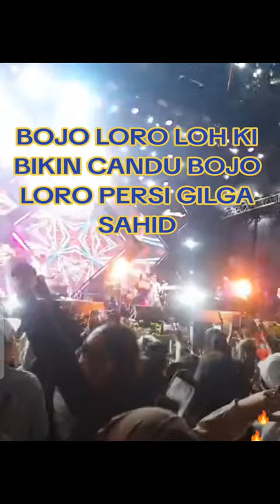BOJO LORO PERSI GILGA SAHID BIKIN CANDU#gilgasahid